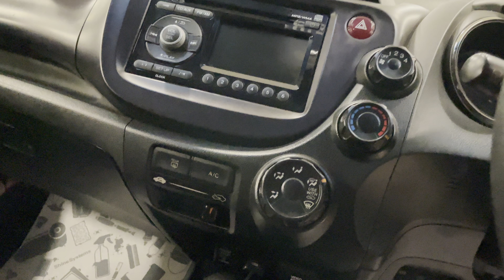Honda Fit, 2012 год